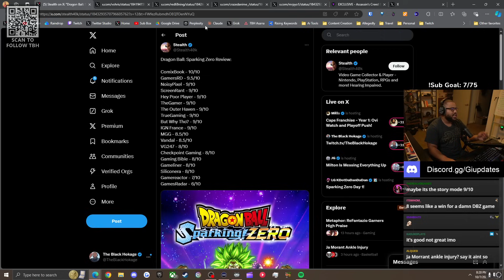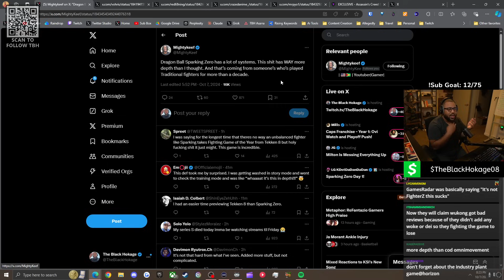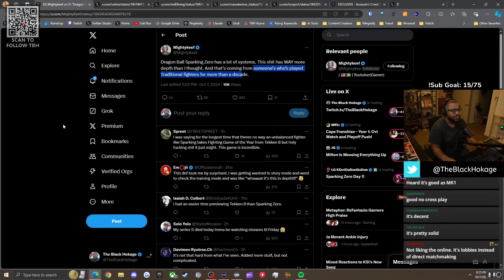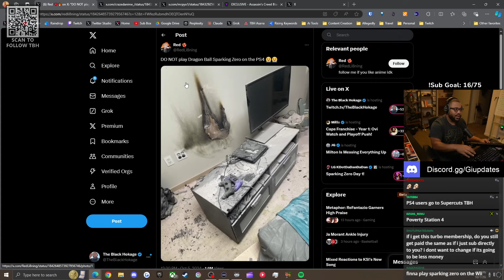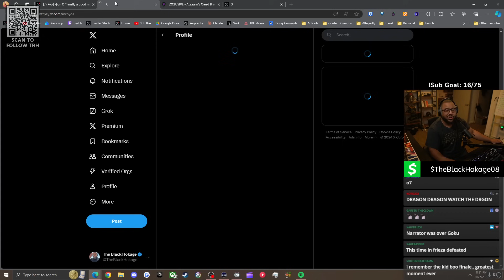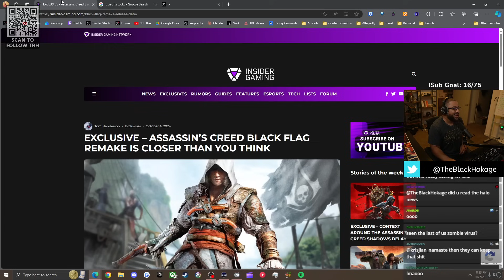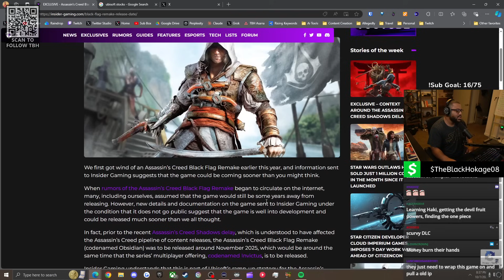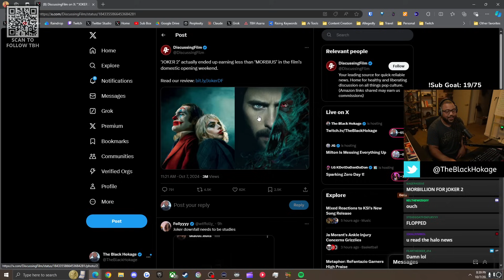The REAL Reason Dragon Ball Sparking Zero is a Massive Hit!